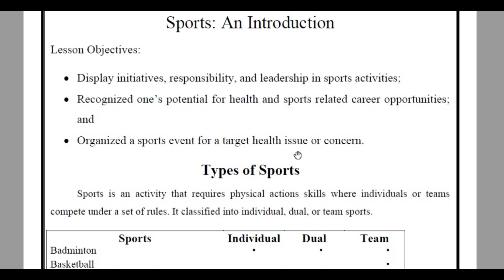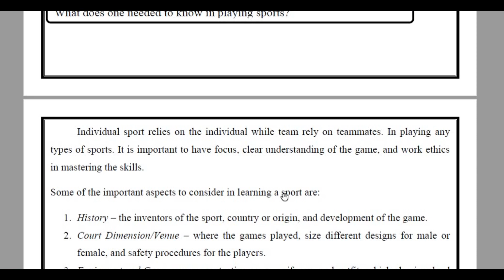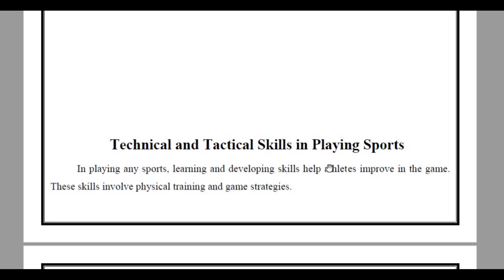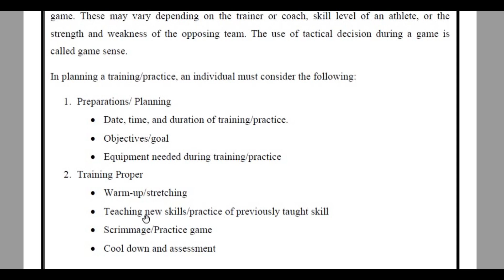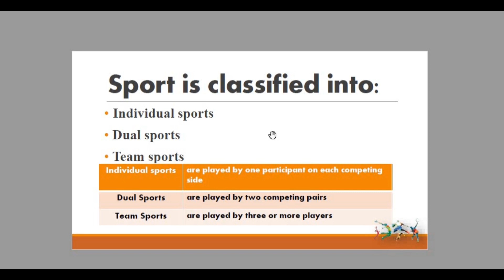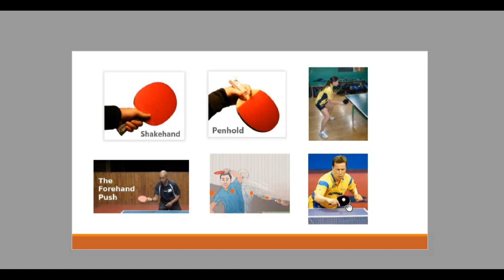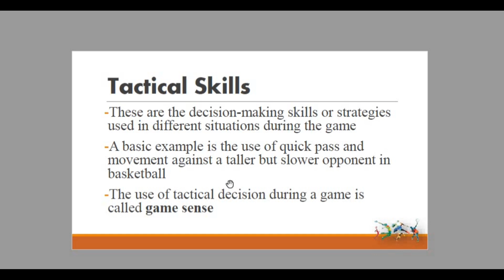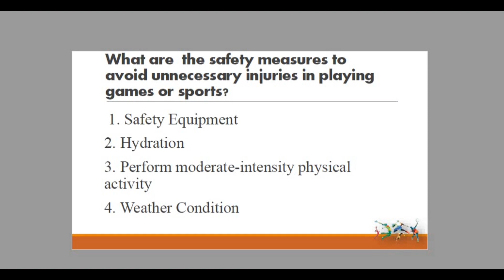PEH1 second physical education grade eleven and twelve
Physical Education and Health for Online Learning

The K to 12 PE Curriculum prioritizes the following standards:
1. Habitual physical activity participation to achieve and maintain health-enhancing levels of fitness.
2. Competence in movement and motor skills requisite to various physical activity performances.
3. Valuing physical activities for enjoyment, challenge, social interaction and career opportunities.
4. Understanding various movement concepts, principles, strategies and tactics as they apply to the learning of physical activity.